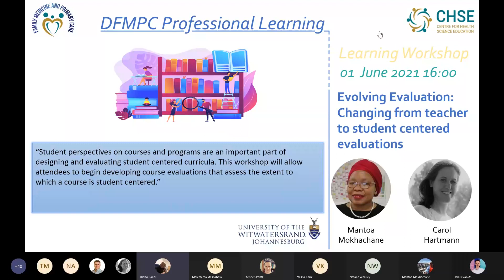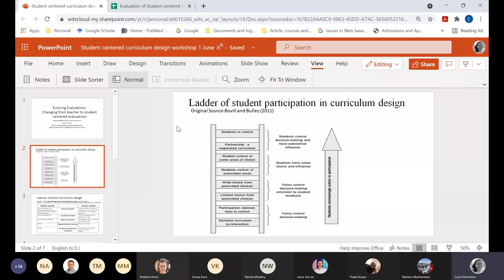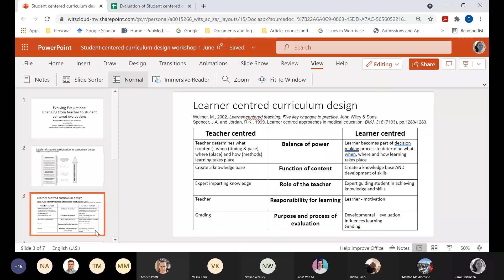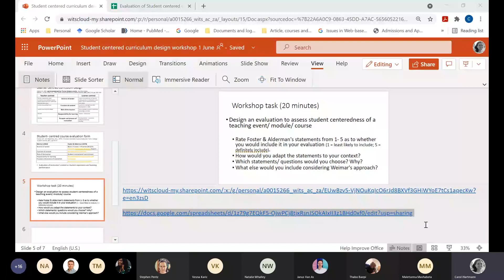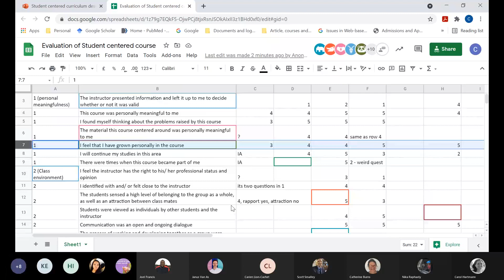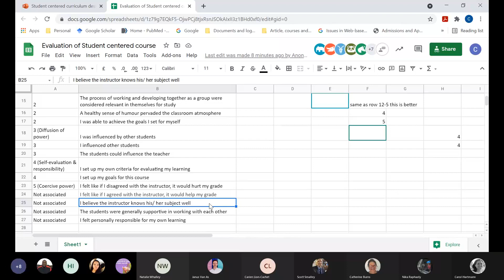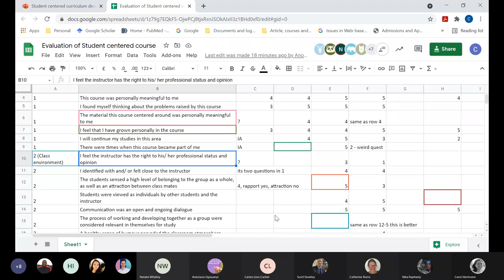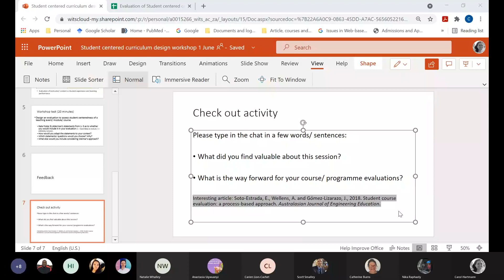DFMPC_CHSE-Professional Learning: Changing from teacher to student centered evaluations.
Student perspectives on courses and programs are an important part of designing and evaluating student centered curricula. This workshop will allow attendees to begin developing course evaluations that assess the extent to which a course is student centered